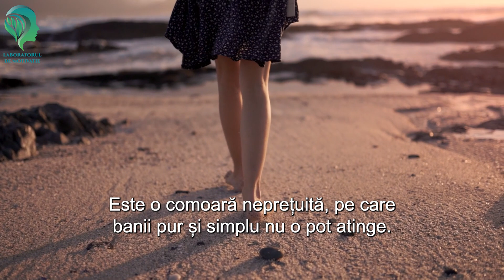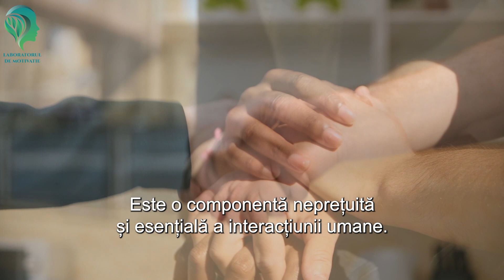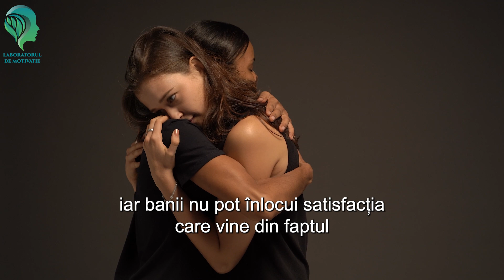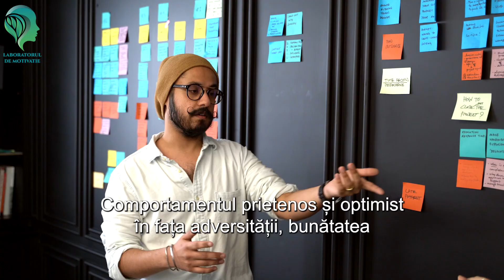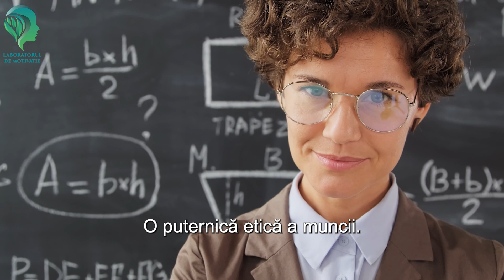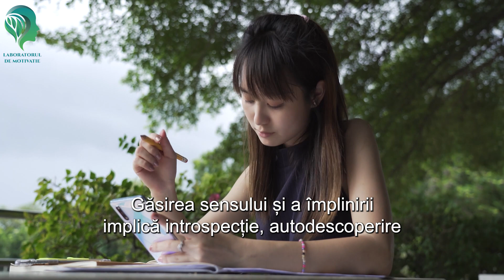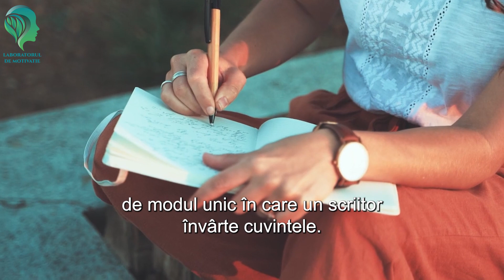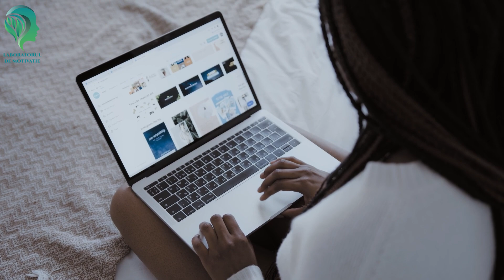Secretele ascunse ale celor 27 de lucruri pe care nu le poți cumpăra niciodată!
În viață, există nenumărate lucruri pe care banii le pot cumpăra, dar există și multe experiențe și emoții neprețuite care nu pot fi cumpărate cu bani oricât am încerca. Dacă vrei să afli care sunt lucrurile care nu pot fi cumparate cu bani oricât ai încerca, stai cu noi până la finalul acestui episod. S-ar putea să îți reconsideri poziția față de bani și să realizezi că poate… altele sunt lucrurile mai importante în viață.
Credința că banii pot rezolva totul este contrazisă de aspectele vieții care nu au o etichetă de preț.
Recunoașterea valorii acestor comori intangibile cultivă o apreciere mai profundă a lumii și a experiențelor pe care le împărtășim cu ceilalți.
Unele dintre cele mai căutate aspecte ale vieții, cum ar fi dragostea, fericirea și mulțumirea, nu sunt obiecte tangibile care pot fi cumpărate, ci mai degrabă sentimente care pornesc din interior.

În timp ce navigați prin viață, amintiți-vă să prețuiți aceste lucruri cu adevărat importante, deoarece pe acestea… banii nu le pot cumpăra.
Așadar… ce lucruri nu poți cumpăra cu bani?

Iar aici vă puteți înscrie în grupul de Facebook "Dezvoltare Personală: Drumul către Succes"

Partea întunecată a oamenilor de treabă. Psihologie și dezvoltare personală

Aici, puteți găsi ceva despre orice: sănătate, autodezvoltare, motivație, inspirație, psihologie, educație financiară, relații, fericire și multe altele.